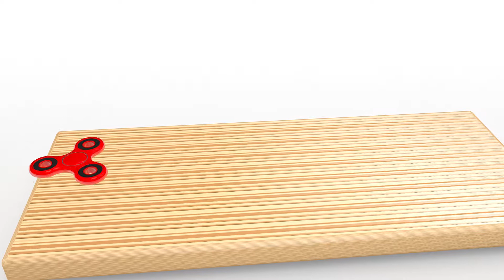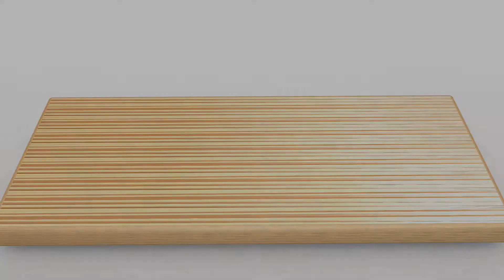Learn Colors And Numbers with 3D Fidget Spinners for Kids! Educational 3D Animation for Children!!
Lets enjoy my videos together with me. Hope you guys are ignoring any minor mistake made by me. Love you all . Good Luck and Thanks for visiting my channel.